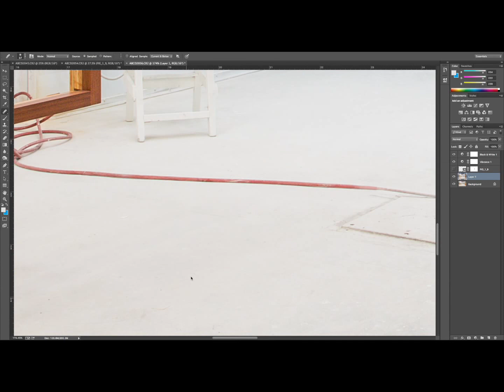Retoque 2 de fotografía comercial photoshop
Hola, les compartimos este pequeño clip del proceso de retoque digital de esta fotografía para la nueva pagina web de nuestro cliente.

Hi guys, we share this small clip of the process of digital retouching of this photograph for the new web page of our client.